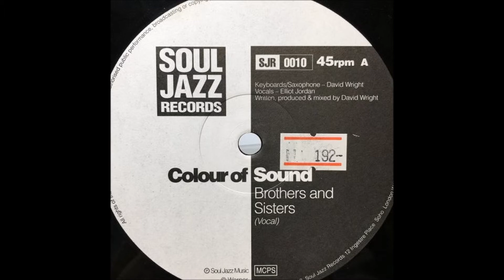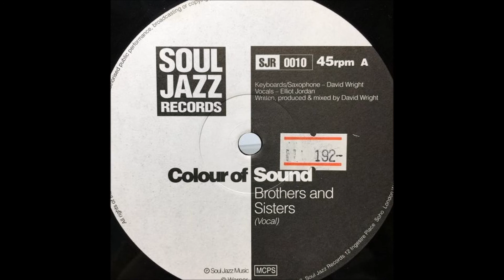Colour Of Sound ‎– Brothers And Sisters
Soul Jazz Records
 Tracklist
A  Brothers And Sisters (Vocal)
B  Brothers And Sisters (Instrumental)